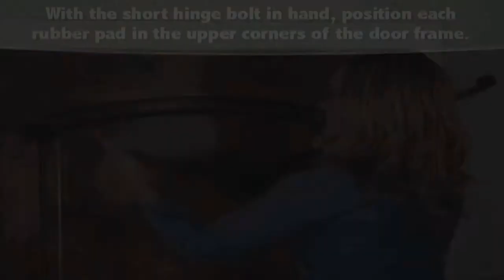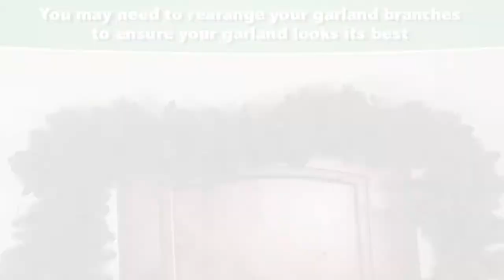Easy-to-Use Adjustable Garland Hanger